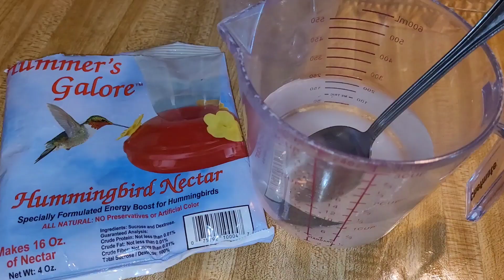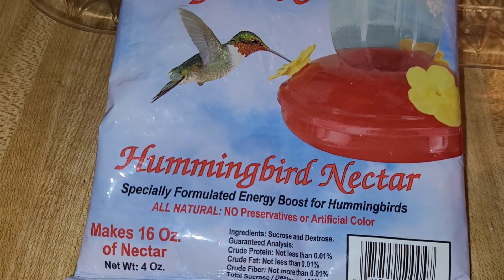CÓMO ATRAER COLIBRÍES Y EL MEJOR NÉCTAR CASERO